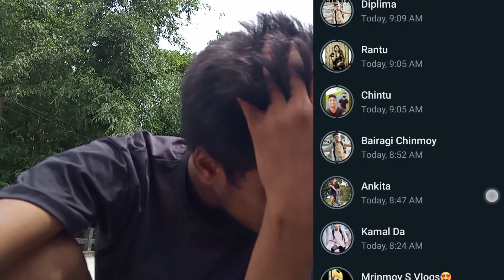Ride কৰি থাকোতে ikos ছে কি কৰিলে 😯 ll T to H Ride Ep -2 ll Happy Birthday to me 😍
Ride কৰি থাকোতে ikos ছে কি কৰিলে 😯 ll T to H Ride Ep -2 ll Tihur ankur New ll @Bura iskos
Hajo puwa mokka
hajo New video
New
hajo
Assamese video
Assamese New video
Assamese vlog
tihur ankur New
New ankur Tihu
ankur
ankur New
ankur sarma vlogs
ankur sarma
ankur vlogs
hajo New video
hajo temple